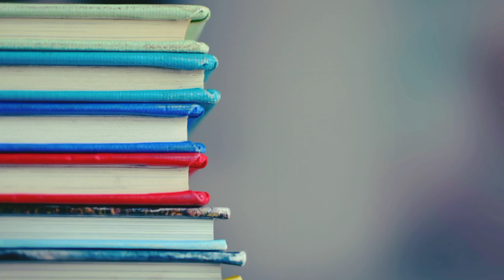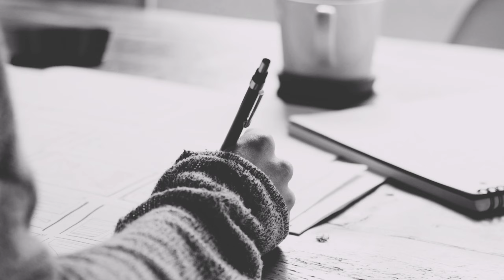என் தமிழாசிரியர்க்கு | வைரமுத்து கவிதை| vairamuthu | kavithaigal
This video is about narration of vairamuthu kavithaigal.